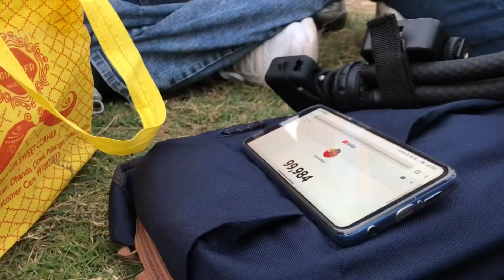Nomadikkar Prasant 100K Family On Youtube Celebrate With Fans| Highest Income in a Month? 🔥| PART-3